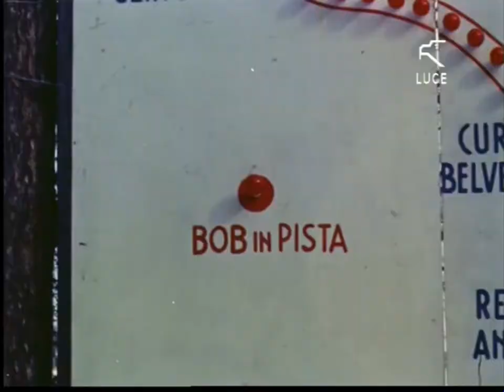Winter Games: Bobsleigh Men's Two HD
In his early 20s Lamberto Dalla Costa enlisted as a volunteer in the Italian Air Force. He became a combat pilot rising to the rank of air marshal. As a military pilot he was awarded a silver medal for valor. In 1951, as sergeant-major he was selected through a series of tests to recruit bob pilots. Even though he had never practiced high-level competitive sport, Dalla Costa demonstrated the right skills for this discipline. After a series of attempts, a crew was formed with Air Force major [Giacomo Conti], which proved to work immediately, and they trained and rode almost exclusively on the Cortina d'Ampezzo track. Using their home advantage the team won the gold medal in the two-man at the 1956 Winter Olympics, more than a second ahead of Italy II piloted by the legendary [Eugenio Monti], which was Italyâs only gold medal at their home Olympics. At the 1957 World Championships Dalla Costa finished fourth and then retired from competition. He was invited to inaugurate the bobsleigh track at Cervinia and in 1965 received the gold medal of the Italian Olympic Committee (CONI).